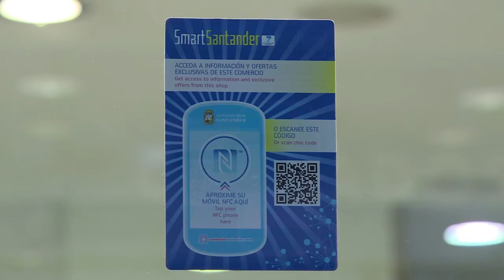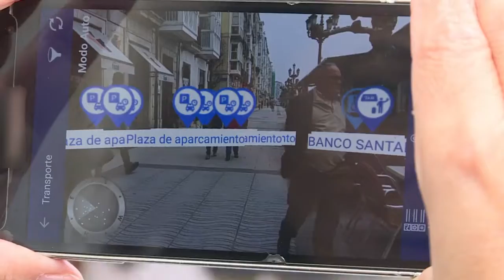Santander la ciudad inteligente más conectada de Europa